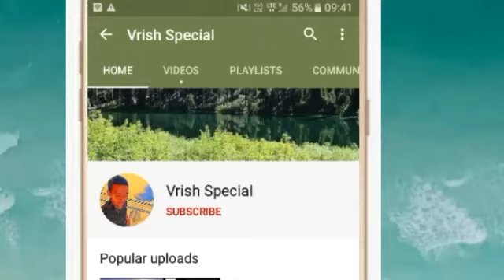1 July 2020 वृषभ राशि की जरूरी खास बात। Aaj ka Vrishabha Rashifal।Vrishabha Rashi 1 July 2020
Visit please

1 July 2020 वृषभ राशि की जरूरी खास बात। Aaj ka Vrishabha Rashifal।Vrishabha Rashi 1 July 2020

 Vrishabha Rashifal 1 July 2020
Vrishabha rashi aaj ka rashifal
1 July 2020 Vrishabha rashi
 Vrishabha rashi 1 July 2020
Aaj 1 July 2020 ka Vrishabha Rashifal
Vrishabha Rashi
1 July 2020 ka rashifal
 Aaj ka Vrishabha rashifal
Aaj 1 July 2020 ka rashifal
Dainik Rashifal
 Horoscope
 Astrology
 आज का वृषभ राशि 1जुलाई वृषभ
 वृषभ राशि आज का राशिफल
वृषभ राशि
 वृषभ राशिफल
AajKa VrishabhaRashi
vrishabhaRashifal July 2020

धन्यवाद ।